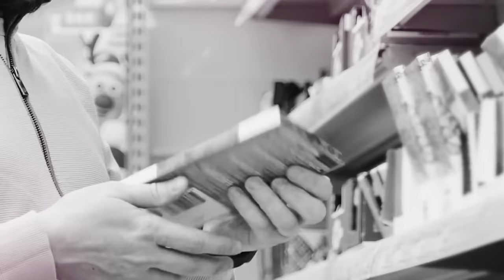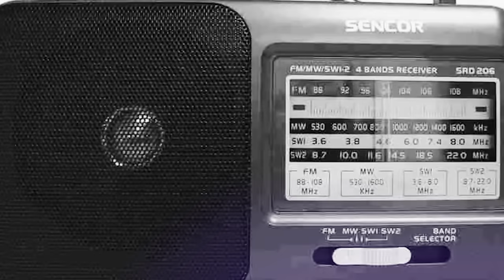ČUDNE PRIČE 97 - SMAJO ĆESIR i detinjstvo u paklu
Na zahtev naših pratilaca, Braca je obradio monstruozni slučaj ubistva trogodišnjeg Smaje Ćesira, dečaka koji je živeo u paklu, koga su svi ukućani, osim daidže, tukli i maltretirali i koji u svom kratkom i mučnom životu nije imao ni jedan trenutak sreće...🥺
STOP NASILJU NAD DECOM‼️
00:00:00 Introduction
00:01:09 Ko je bio Smajo Ćesir
00:07:33 Priča komšija
00:14:17 Ko je bio Salih Arnautović
00:29:29 Salihov dolazak kod Ene u kuću
00:32:24 Horor nad malim Smajom
00:48:49 Sudnji dan
00:56:27 Hapšenje Saliha i cele porodice Lipa
01:02:04 Smajin otac na groblju
01:02:58 Presuda